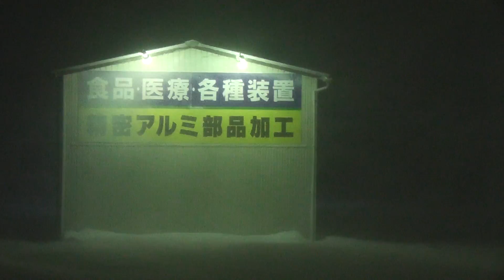【歴史的大雪連続記録】2016年01月24日夜 北陸特急 金沢駅手前で停車中